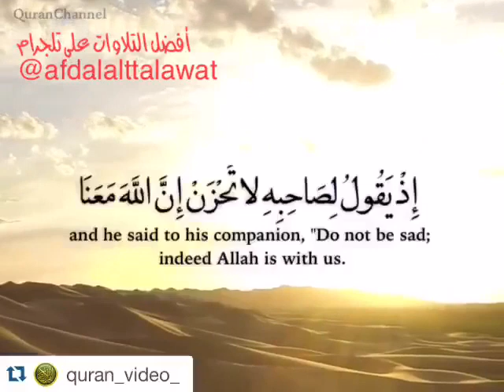Reader : Ahmed Alajmi